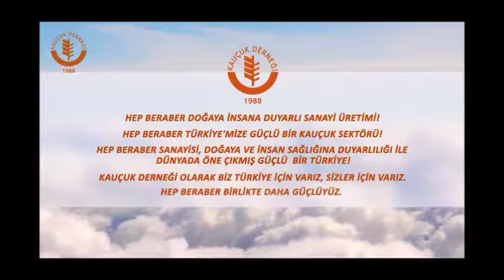Tümlas Lastik San Ve Tic Ltd Şti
Bu video 2021 İstanbul Kauçuk Fuarında katılımcı firmaların fuar ile ilgili görüşlerini  yansıtmak ve ürettiği, ürünler hakkında bilgi vermek amacıyla kauçuk sektörünün çatı kuruluşu Kauçuk Derneği tarafından 20-23 Ekim 2021 tarihinde İstanbul Fuar Merkezinde çekilmiştir.